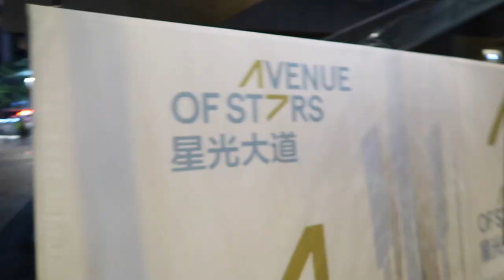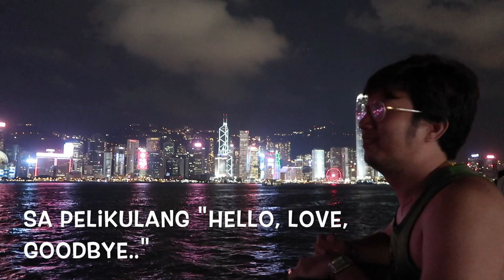AVENUE OF THE STARS - HOI BUN RD, TSIM SHA TSUI, HONG KONG | TEMPLE STREET NIGHT MARKET SHOPPING